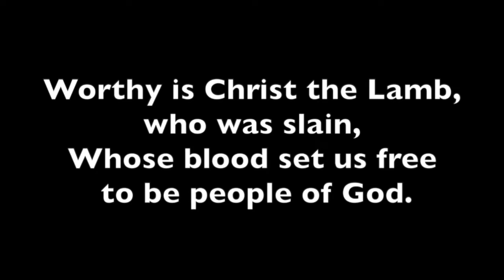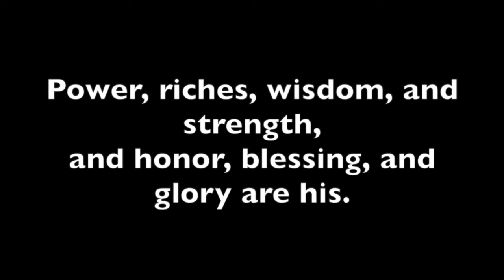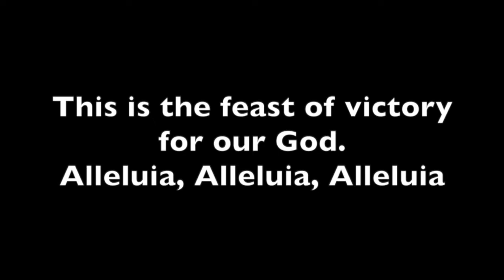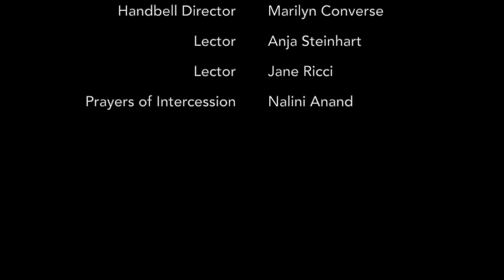Sixth Sunday of Easter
Christ is Risen! Christ is Risen Indeed!
Here is our video for the Sixth Sunday of Easter.